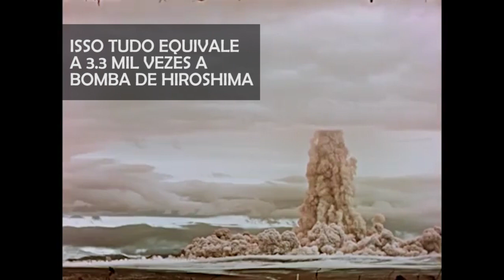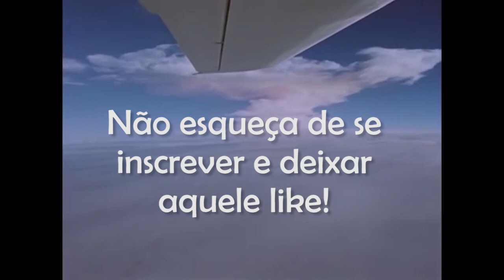Rússia divulga vídeo inédito da Bomba Czar a maior bomba de todos os tempos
A Bomba Czar foi detonada em 1961 em um arquipélago no Círculo Ártico pela antiga União Soviética. O filme da explosão que tem cerca de 40 minutos foi tornado público pela primeira vez de forma oficial pela Agencia de Energia Nuclear Russa no dia 26/08/2020 você pode assistir na integra no link abaixo: